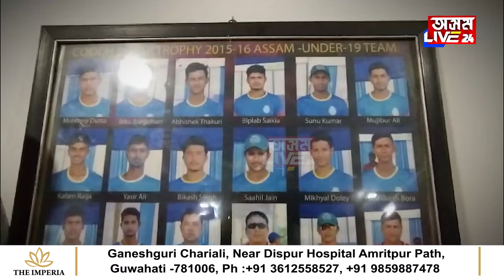আন্তঃৰাষ্ট্ৰীয় ক্ৰিকেট দলত স্থান লাভ অসম সন্তান মজিবুৰ আলীৰ।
আন্তঃৰাষ্ট্ৰীয় ক্ৰিকেট দলত স্থান লাভ অসম সন্তান মজিবুৰ আলীৰ। মজিবুৰ আলীৰ দুৰ্দান্ত প্ৰদৰ্শনৰ বাবে পূৰ্বে লাভ কৰিছিল বহু স্বীকৃতি।